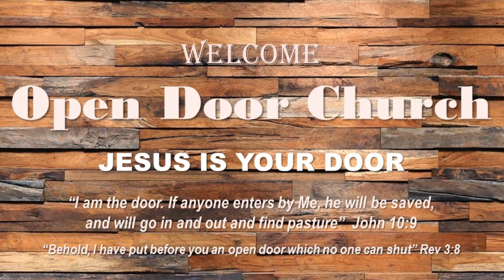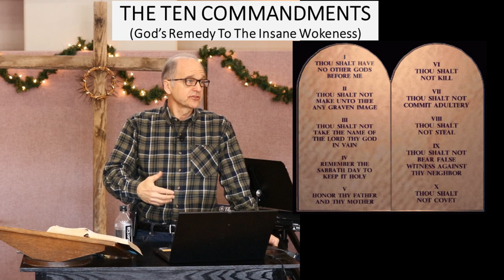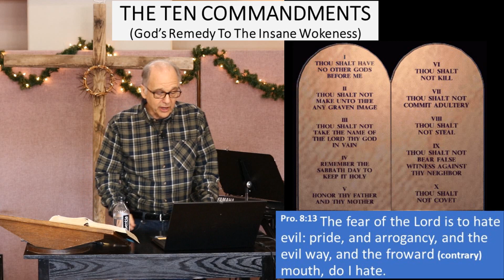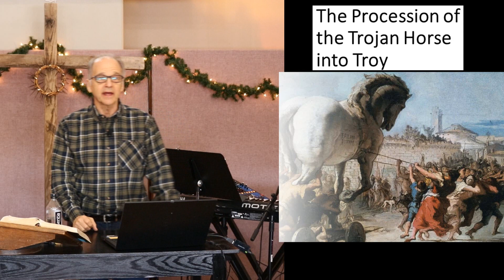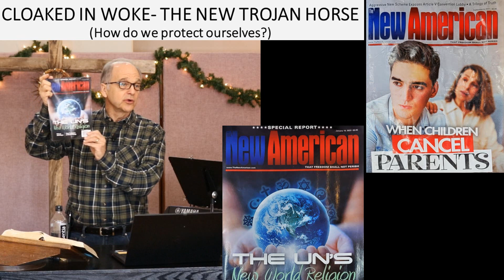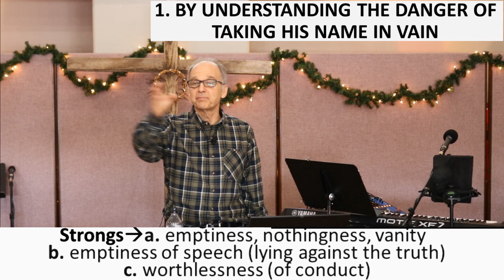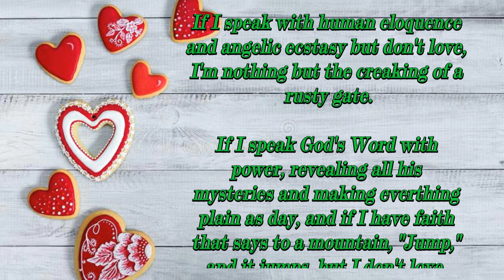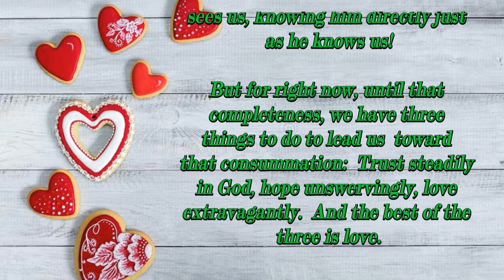2023 02 19 Ed Sisti The Ten Comandments God's Remedy To The Insane Wokeness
(God’s Remedy to The Insane Wokeness.  Ex. 20:20; Pro. 8:13)

CLOAKED IN WOKE- THE NEW TROJAN HORSE:
(How do we protect ourselves?)

1.  BY UNDERSTANDING THE DANGER OF TAKING HIS NAME IN VAIN (Ex. 20:1-8, 12-17)
2.  BY UNDERSTANDING WHAT TAKING HIS NAME IN VAIN LOOKS LIKE (Deut. 28:15, 36-37, 45-47)
3. BY BLESSING THE NAME OF THE LORD (Ps. 113)